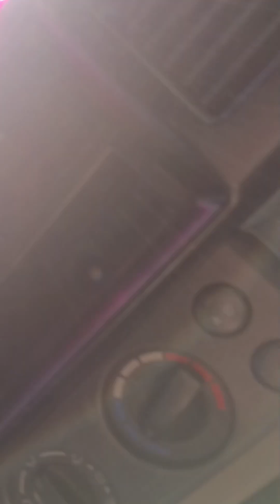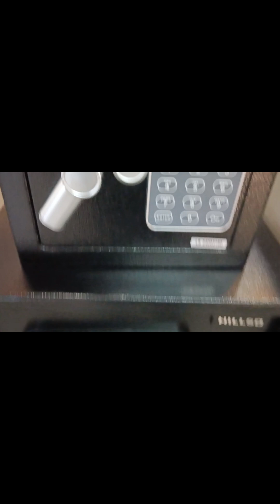Papa hospital experience